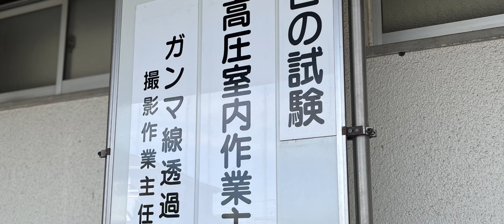お受験📝 国家資格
［ガンマ線透過写真撮影作業主任者］

試験会場に向かうだけの動画